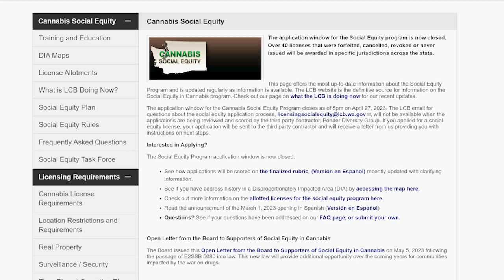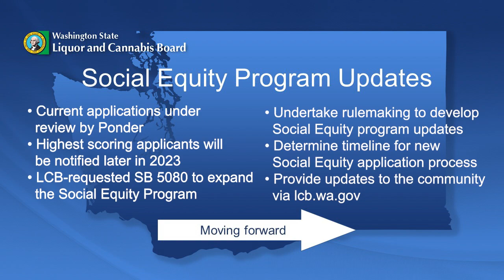Moving Forward to Expand Washington's Cannabis Social Equity Program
In our Summer 2023 edition of our Topics and Trends video series, we highlight some reminders for applicants in the current social equity application process and discuss some of the upcoming steps and rulemaking following SB 5080.